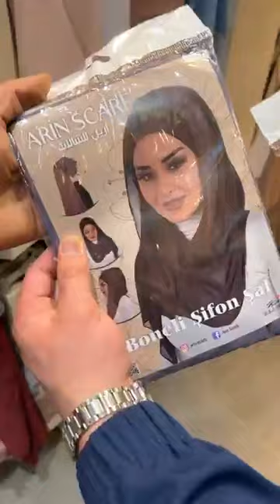جديد بقوة 💥 محل للافرشة بليدة اولاد يعيش